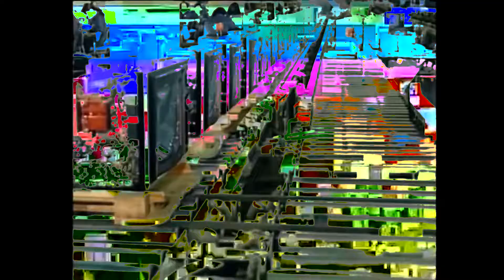DIGITAL AUDIO RECORDER - Dosy Boxs (TWOAS48)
This week's new release!